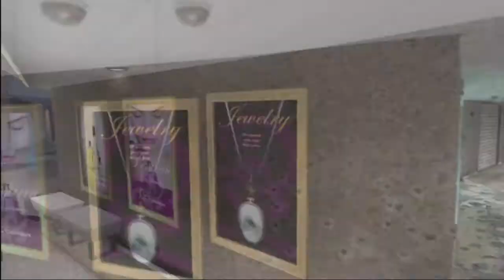Black Ops 2: 45 - 4 on Plaza Domination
A commentary of my game which I go 45 kills and 4 deaths on. If you have any requests, please comment or private message me.